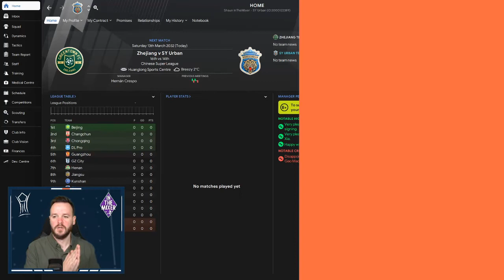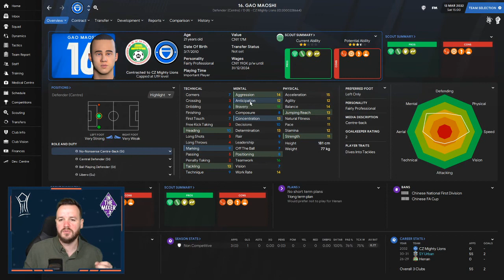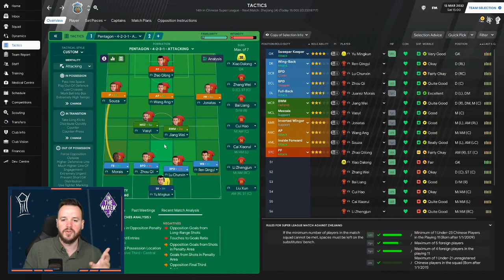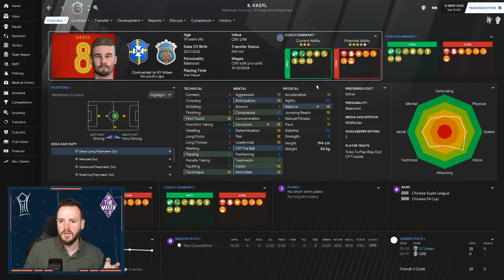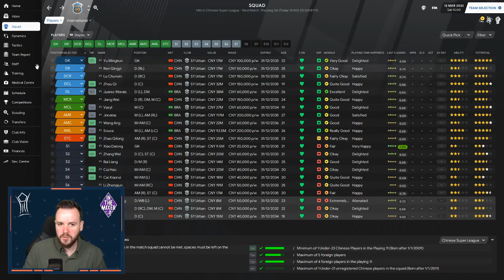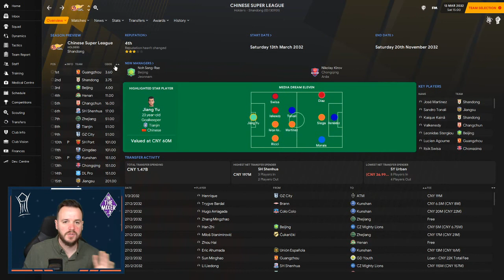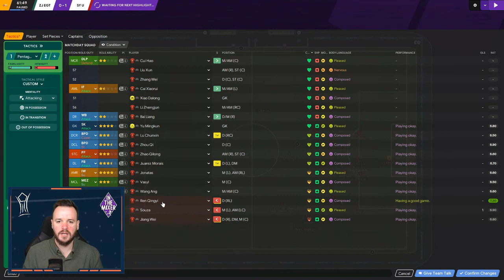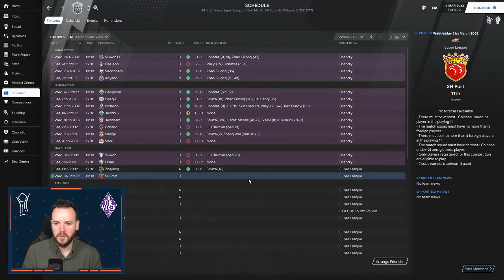Spooky Stadium - Pentagon Challenge - Episode 15